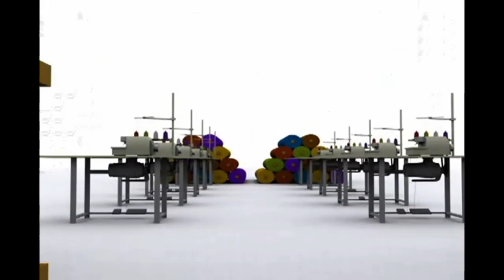QANAT - AGUA OZONIZADA